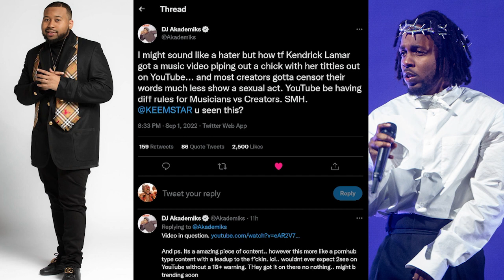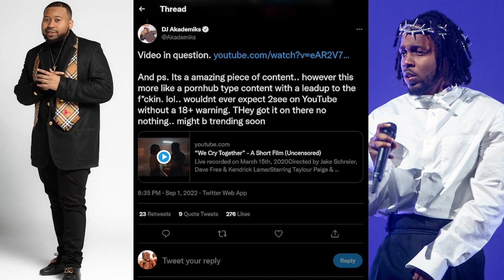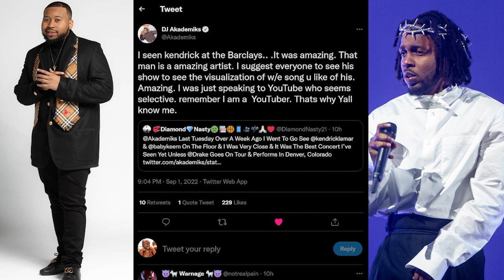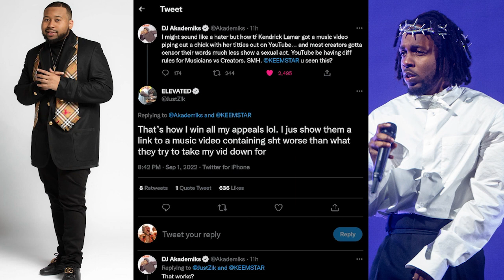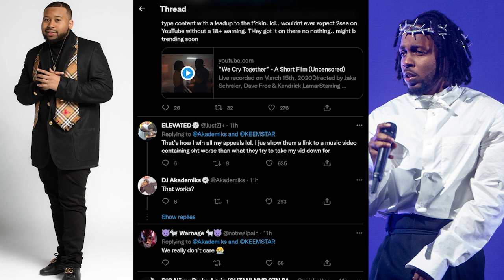DJ Akademiks GOES OFF After Kendrick Lamar's "We Cry Together" Visual is Allowed on Youtube!